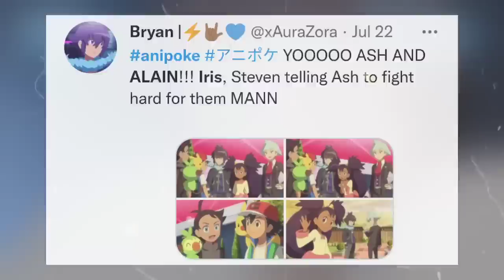Ash vs Lance Mega Charizard Y | Almost Confirm | Lance vs Ash Full Battle | Pokemon journeys hindi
Ash Greninja 100% Offically confirmed episode 🤩 | Ash Greninja will Help Lucario|Serena returns news

pokemon movie
pokemon journeys
pokemon song
pokemon unite
pokemon xy
pokemon asia official hindi
pokemon cartoon
pokemon asia

Pokemon anime
Ash Ketchum
     Pokemon Episodes
              Bond Phenomenon
pokemon journeys ash greninja
returns

episode

episode

returns english

Charizard

return episode

charizard

Alain returns, Pokemon Journeys flashback, Pokemon
XY flashback, Ash VS Alain flashback, Greninja
flashback, Alan returns

Negative Roots